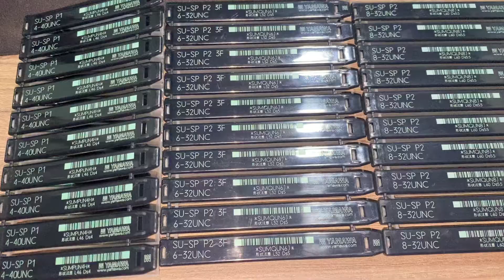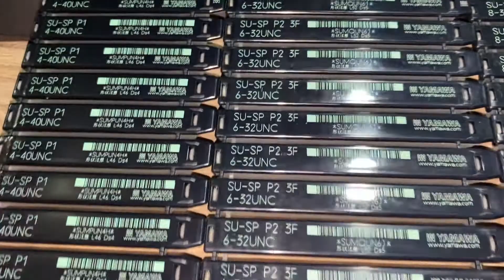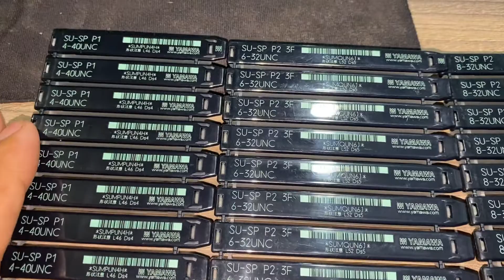Taro 4-40 UNC / 6-32UNC / 8-32UNC .@cokhichuyentools441 0989821011 cung cấp taro hẹ in met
@cokhichuyentools441  cung cấp taro các loại.